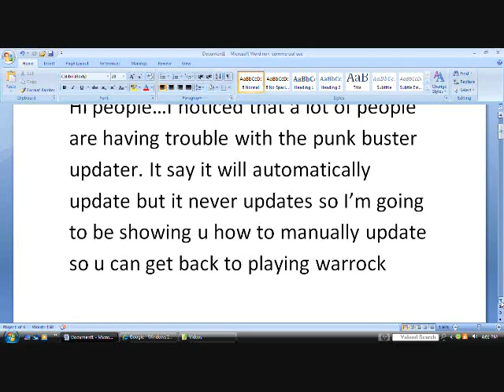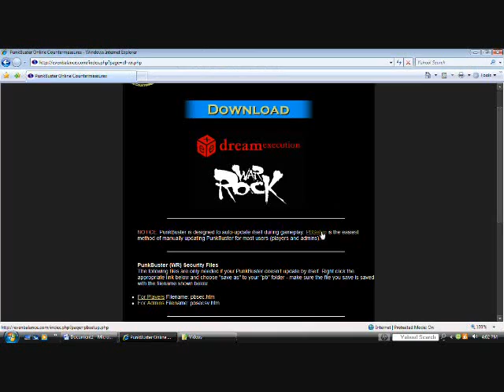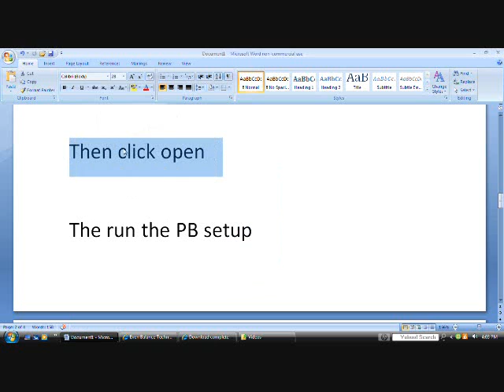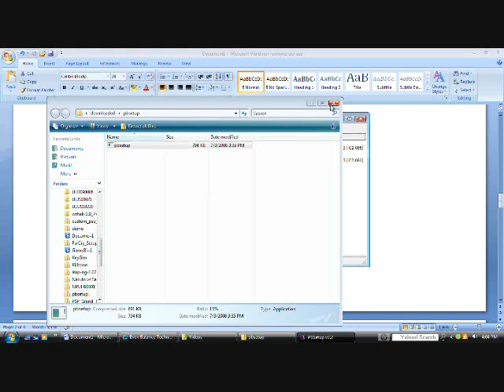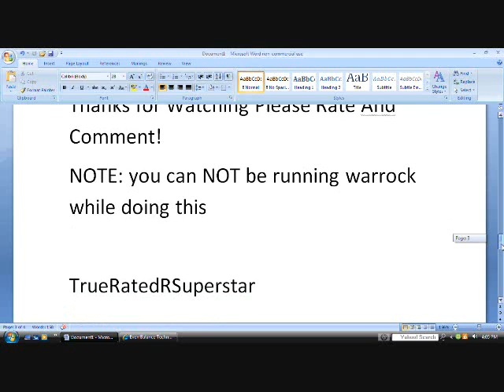How To Update Warrocks Punk Buster (MANUALLY)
this is for all the people who PB wont update automatically a need help i noticed that alot of people needed help with this and this is where this video comes into play please rate comment and subscribe :-)